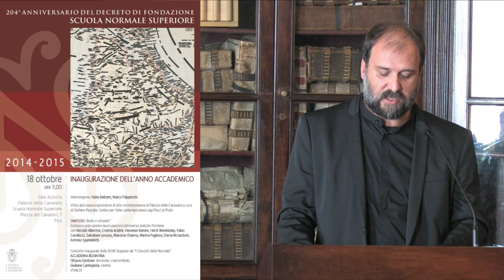Stefano Pezzato, Presentazione allestimento opere artistiche - 18 ottobre 2014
Stefano Pezzato, Centro per l'arte contemporanea Luigi Pecci